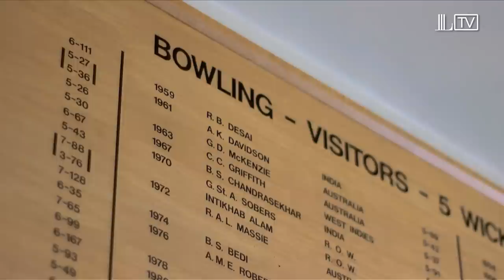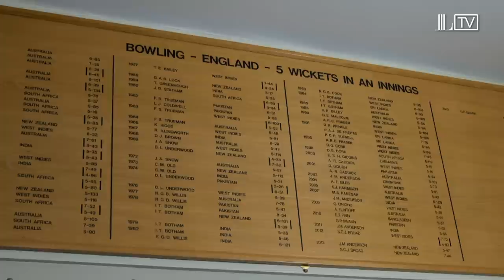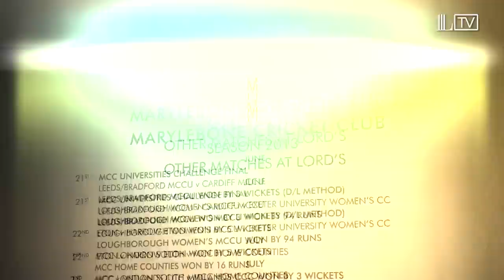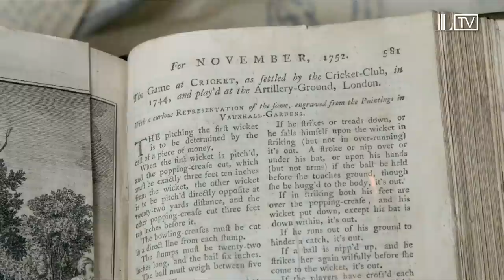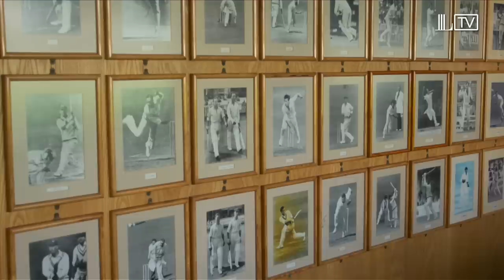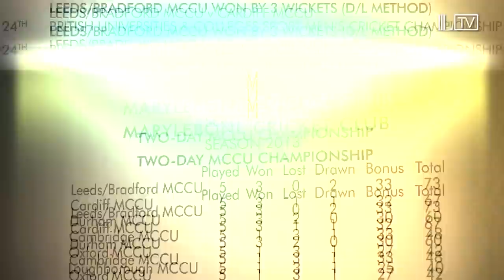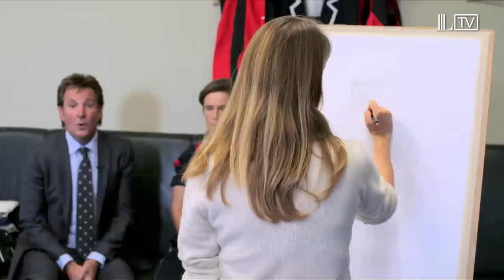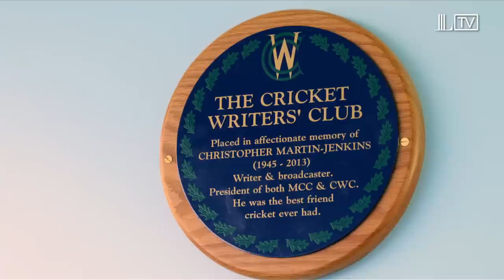MCC Cricket Annual 2013 | The Spirit of Cricket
The MCC 2013 Cricket Annual is a half-hour long film of the highlights and activities at the Club over the course of the year.

Presented by Mark Nicholas, highlights include England's victory at Lord's over Australia during the Ashes series, a historic game between MCC and Japan on the Nursery Ground and Nottinghamshire's victory over Glamorgan in the YB40 final.

Produced by Sunset + Vine